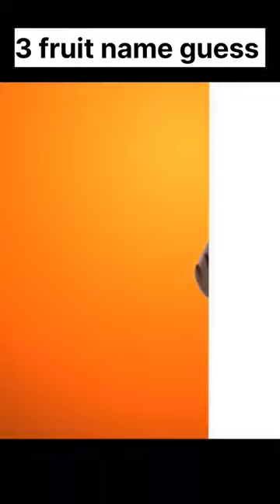3 fruit 🍓 name guess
3 fruit 🍓 name guess